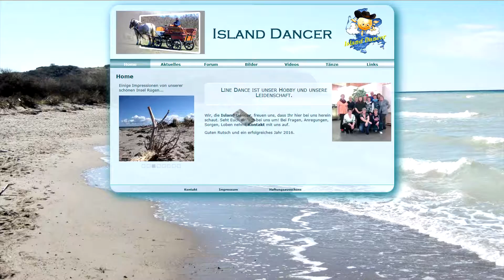Line Dance ★ Island Dancer ★Wheels Of Love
Country Music Meeting Workshop  4.2.2017 in Berlin